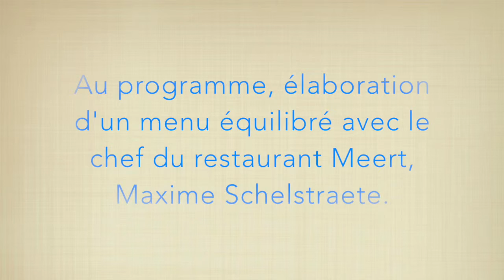Final Meert Coup de Pouss Jules Ferry